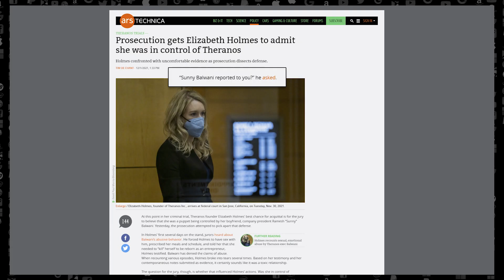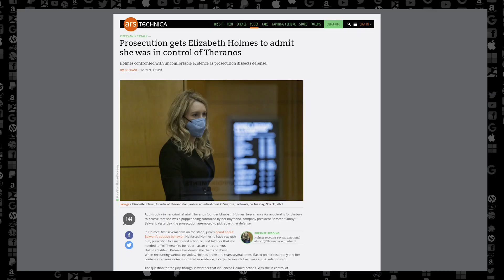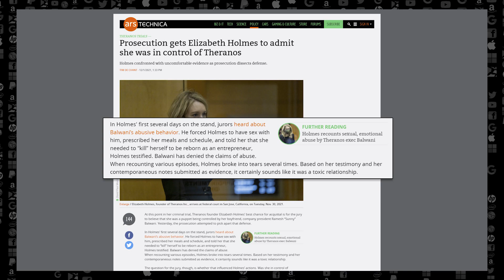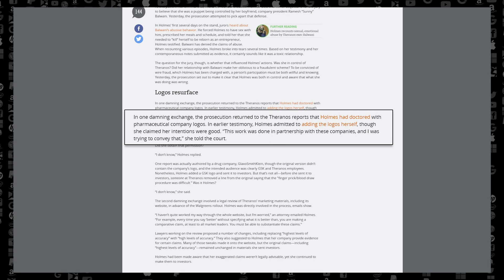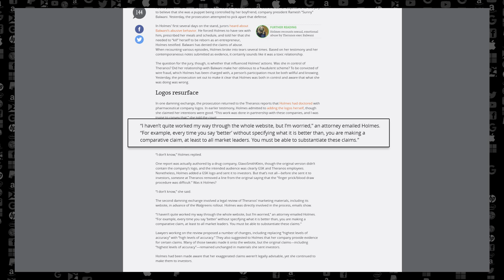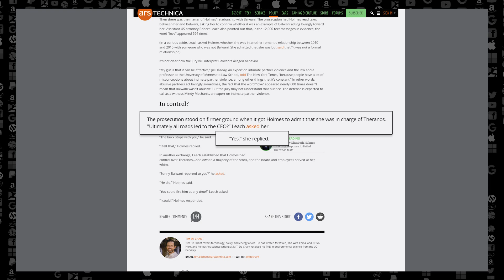Elizabeth Holmes Admits SHE Was in CONTROL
Elizabeth Holmes admitted to prosecutors on cross examination that she was in control of Theranos, that all roads led to the CEO, that the buck stopped with her, that Chief Operating Officer Ramesh "Sunny" Balwani reported to her and that she could have fired him any time she wanted. Holmes' own testimony apparently debunks the narrative of her defense that she was a victim and a puppet.

Credits!
Theme Music - Under Pressure by Michael Kobrin